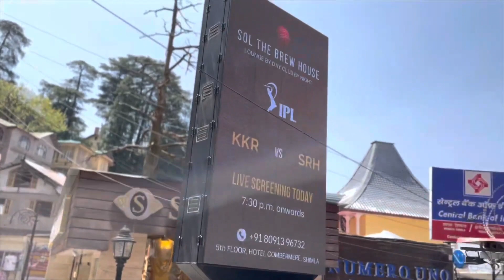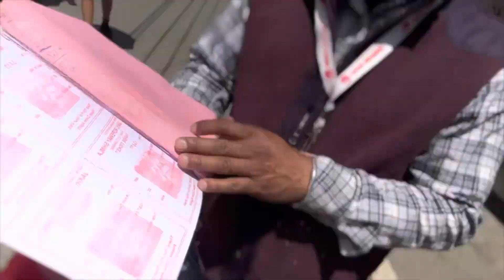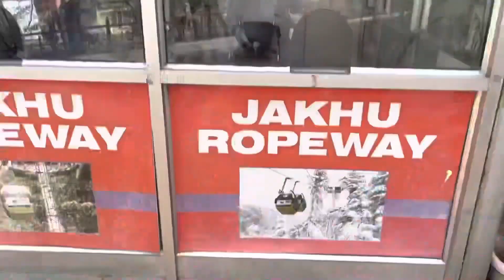Finally Reached 🔥|| Pankaj Guru